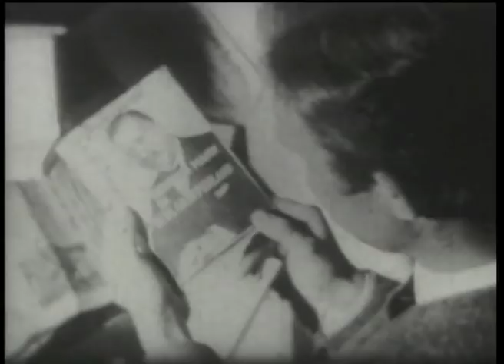Nazi Germany - An Enemy Within? - Hitler and the Jews N03c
The Nazis described Germany's Jews as "an enemy within". The module explores the roots of this vicious propaganda, and it describes Elspeth's own experience of German anti-semitism.

View the full "Nazi Germany" resource, with 30 free-to-view videos on an interactive timeline,